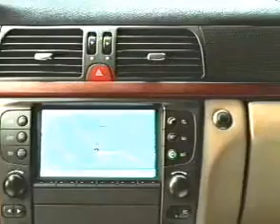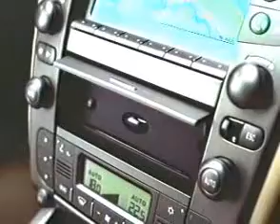Lancia Thesis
Découvrez la Lancia Thesis à travers la vidéo de présentation du constructeur.